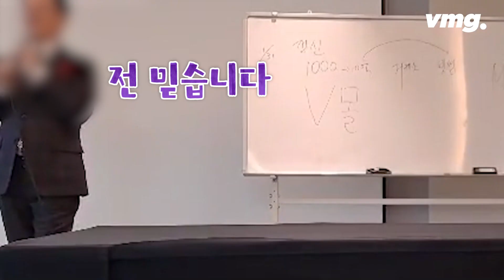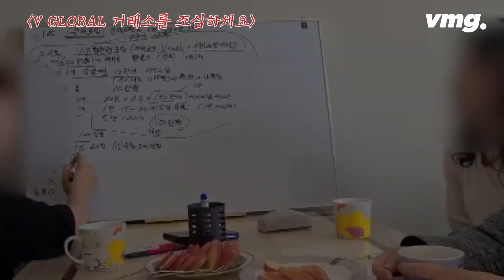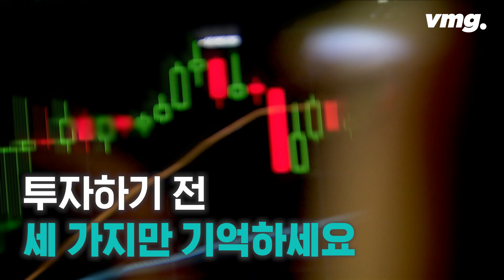"가상화폐 수익 300%? 무조건 보장합니다!" 알고 보니 다단계 사기 / 비디오머그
가상화폐 투자로 높은 수익을 보장해주겠다며 투자자들을 모은 다단계 업체가 경찰 수사를 받게 됐습니다. 피해자는 전국적으로 약 5만 명 이상, 주로 어르신들을 대상으로 사기를 쳤고, 피해액만 해도 2조가 넘습니다. 피해자들이 한때나마 달콤한 꿈을 꿀 수밖에 없었던 사기꾼들의 말들을 비디오머그에서 공개합니다.

글·구성 : 박정현 / 편집 : 이현우 / 담당 : 김정윤